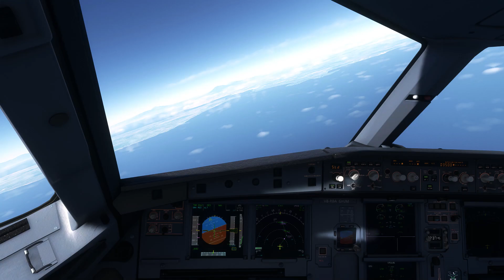FLIGHT SIMULATOR 2023 - FBW A320NX - ROYAL BRUNEI LANDING AT SURABAYA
Microsoft Flight Simulator - MSFS 2020 - Steam Edition
Fly-By-Wire A320NEO
Intel(R) Core(TM) i5-10400F CPU @ 2.90GHz, 2904 Mhz, 6 procesadores principales, 12 procesadores lógicos